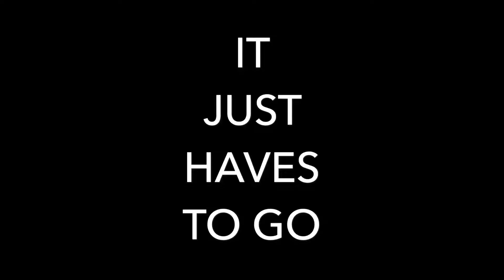Don't tell the misses